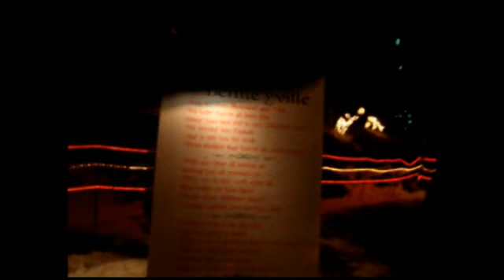Bentlyville 2009 Part1